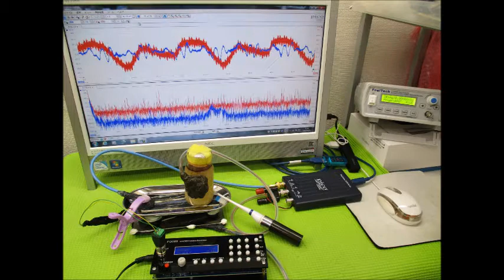‹‹超音波伝搬現象の分類：：超音波実験››